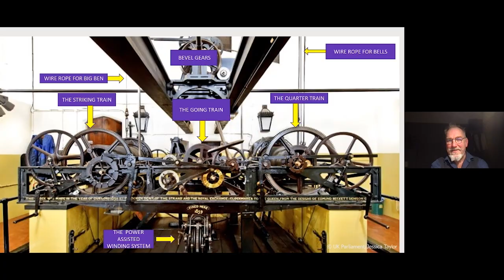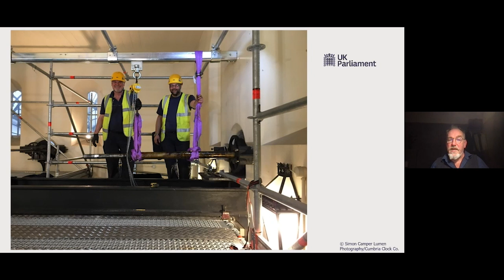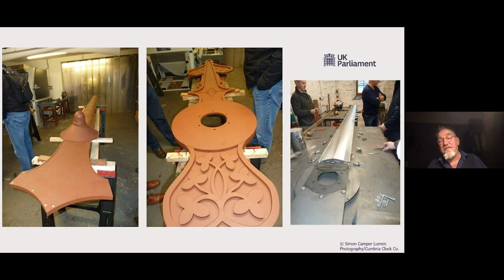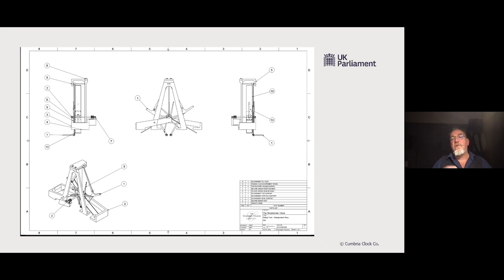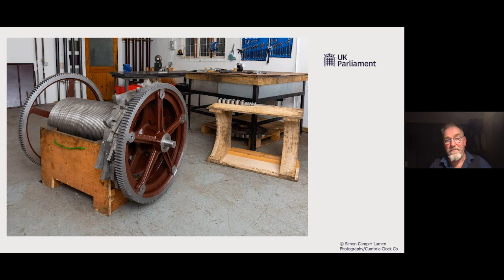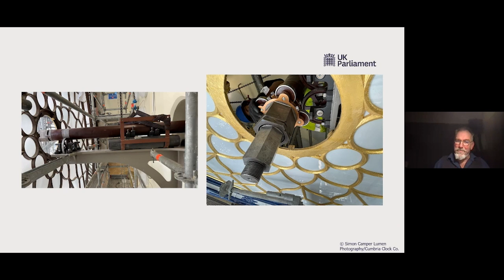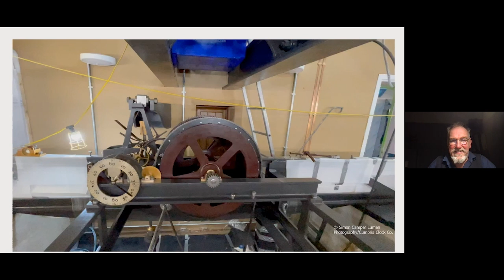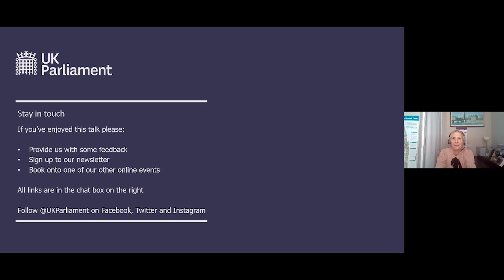The People Behind Big Ben: Cumbria Clock Company (Penrith, Cumbria)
When your job is time, there can’t be a much bigger challenge than working on the Elizabeth Tower.

Keith Scobie-Youngs of the Cumbria Clock Company tells us how he and his company tackled the literally monumental job of conserving the Great Clock and the bell Big Ben at the top of the Elizabeth Tower. Hear fascinating detail on how the team repaired the original mechanisms while keeping the Clock on time, and how Keith’s work is part of a line of experts dating back to the original designers of the Clock.

Watch the other videos in our series each Thursday at 19.00 GMT, and on our playlist